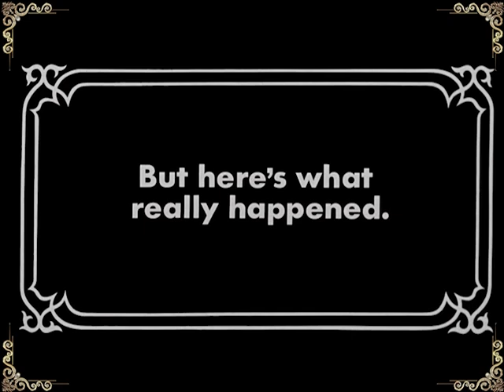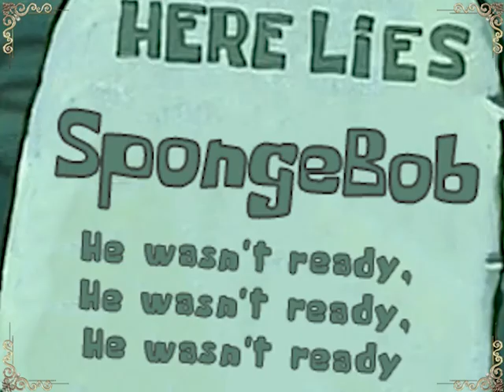[YTP] - Spongebob Conscientious Objector Pants: Battle for Bikini Viacom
I own everything in the video, and everyone who watches it. You are all mine.

Jeez, Viacom, can't you take a joke?
No?
Well, this one's on the house